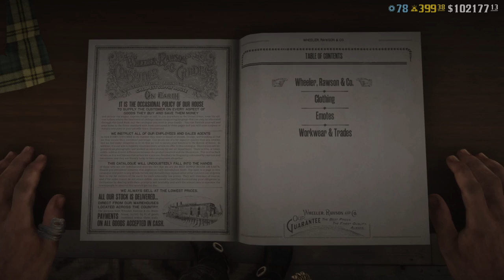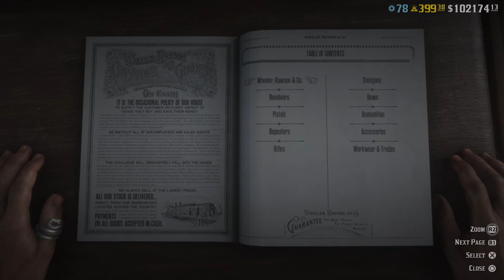This Week's New Missions, Sales & More in Red Dead Online